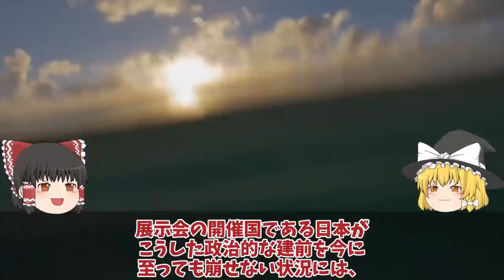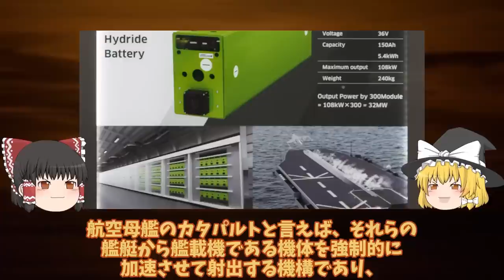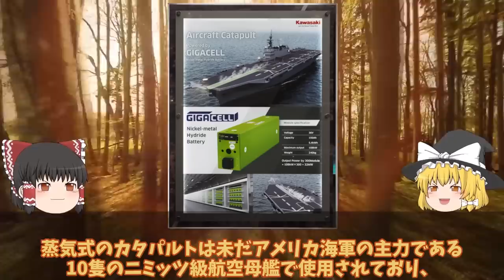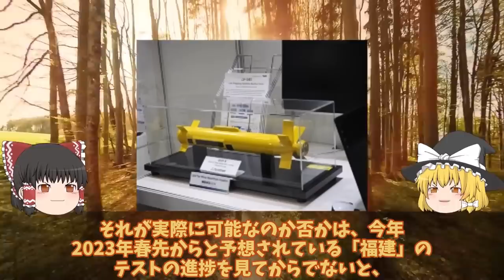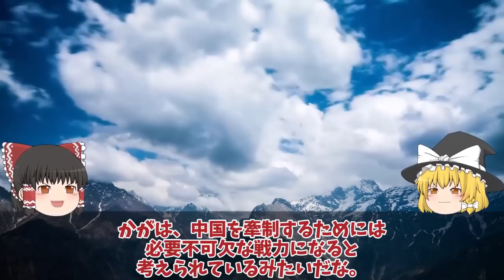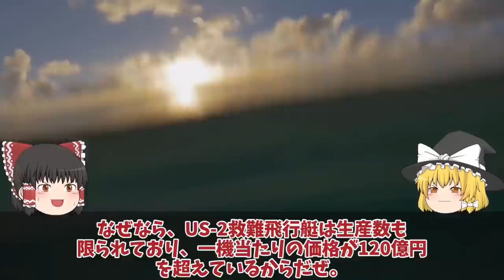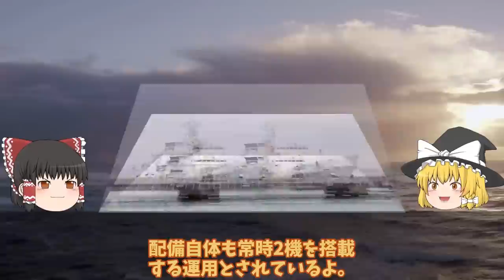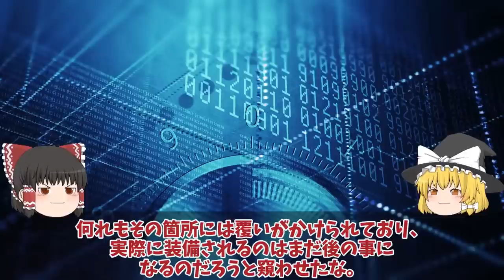【ゆっくり解説・軍事News】自衛隊最強スペシャル 川崎重工ついにカタパルト専用電池開発日本次は大型空母建造計画浮上か！いずも・かが改修計画変更【スペシャル・特集】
自衛隊最強スペシャル 川崎重工ついにカタパルト専用電池開発日本次は大型空母建造計画浮上か！いずも・かが改修計画変更【スペシャル・特集】

1川崎重工ついにカタパルト専用電池開発日本次は大型空母建造計画浮上か！電磁式カタパルトに大容量電池搭載？

2海自護衛艦いずも・かが改修計画変更、日米クロスデッキ運用計画に赤信号点灯！F35B戦闘機運用もついに納入開始？

3国連も恐れたUS2に米国も興味を新明和工業が本気で造った！US2救難飛行艇8機目納入世界屈指？

4陸自10式戦車にようやく国連恐れる米国も欲しがるM1M2より上か！世界が戦車を欲しがるまさかの理由とは？

5海保ついに大型巡視船3番艦始動中国恐れる大型巡視船投入か！尖閣部隊へすでに配備決定ゆみはり？

6中空母福建ついに航行試験開始電磁式カタパルトにFC31戦闘機が！米苦戦だが盗み出した技術で成功か？

引用・転載「出典：海上自衛隊ホームページ」
引用・転載「出典：航空自衛隊ホームページ」
引用・転載「出典：陸上自衛隊ホームページ」